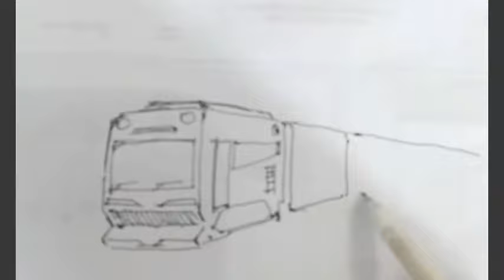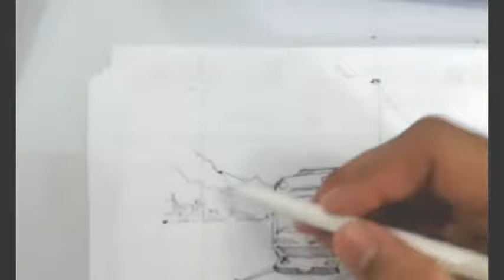Keren... Begini Cara Mudah Sketsa KERETA API